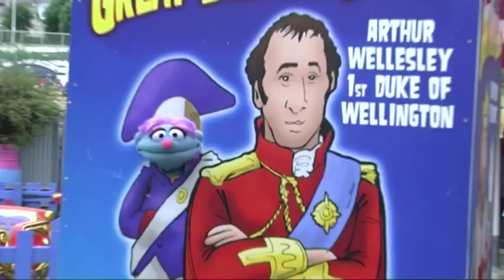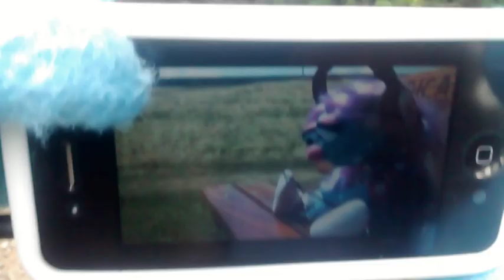The Banners - Summertime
Music Video to SUMMERTIME by THE BANNERS, from the album RAISE.

Patsy May enjoys the joys of British Summertime.